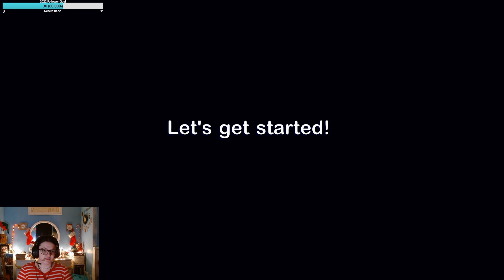How to Die Instantly in FNAF Pizza Sim | First Time Playing...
Last time I tried a FNAF game was around when it first came out so I had no idea what I was doing here!

I had all my trust in @dragonsf1re but that did not go well for me!

Streaming Schedule (Feb. 4- Feb. 9)

Feb. 6, 8:30pm EST Lunch Lady w/ DragonsF1re & Randxmlostsoul

Feb. 7, 2:00pm EST Lost in Mind

Feb. 8, 2:00pm EST TBD (maybe Sims 4)

Stay updated with streams on my Twitter!

Stay Spooky!